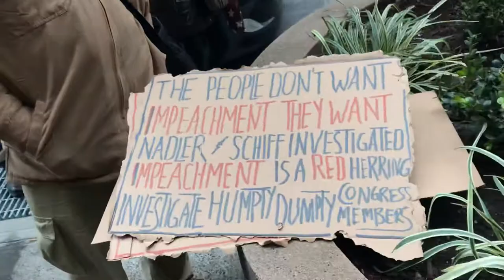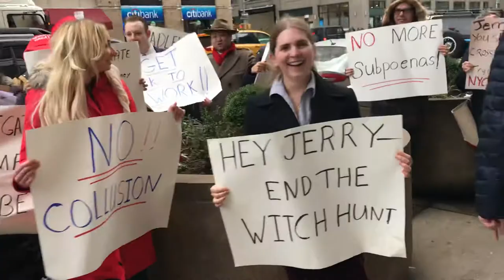December 4, 2019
Impeach Nadler (3)